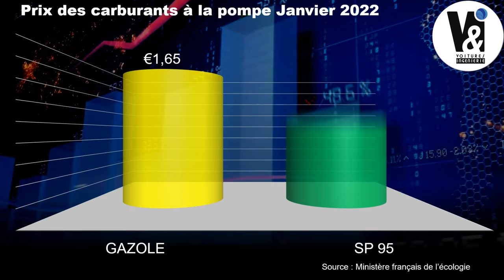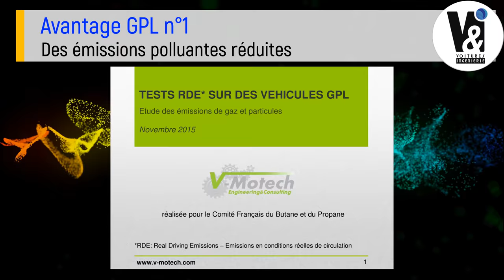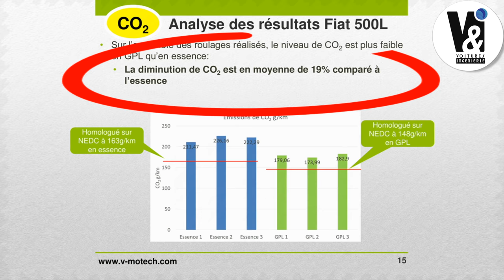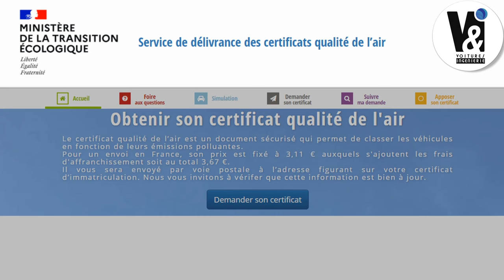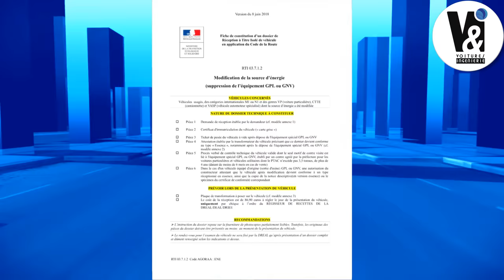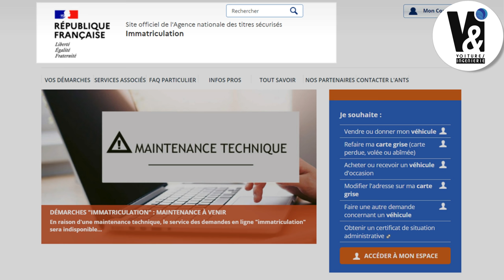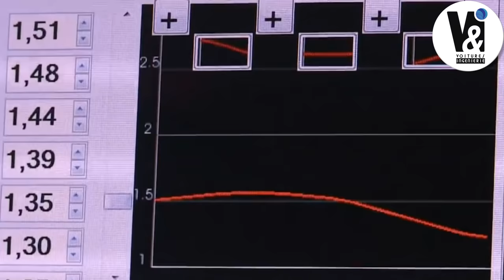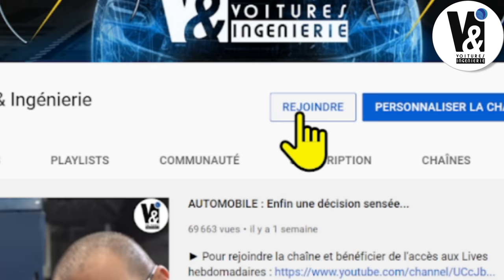GPL : Pourquoi l'EVITER à tout prix...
► Pour soutenir financièrement la chaîne de manière à ce qu’elle puisse continuer à fournir des informations libres de tout conflit d’intérêt. Merci à vous ! :